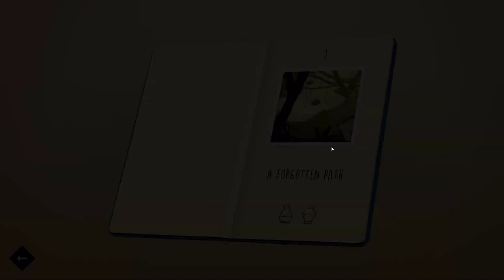💎 New Game | Lara Croft GO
Lara Croft Go is a turn-based puzzle video game in the Tomb Raider series. The player moves Lara Croft as a puzzle piece through a board game while avoiding obstacles and manipulating the environment.